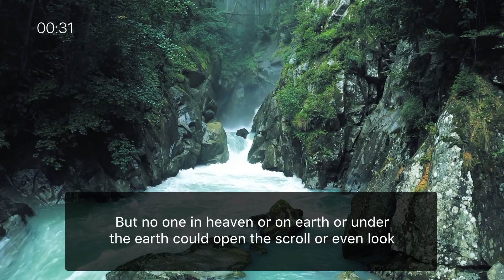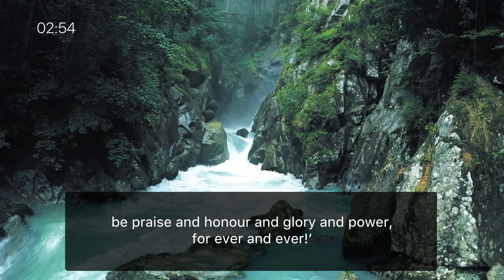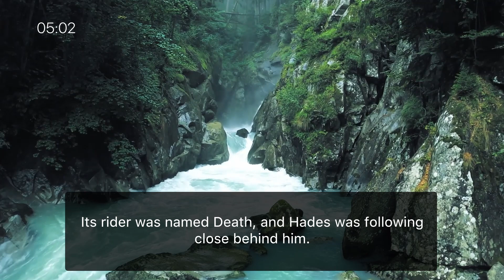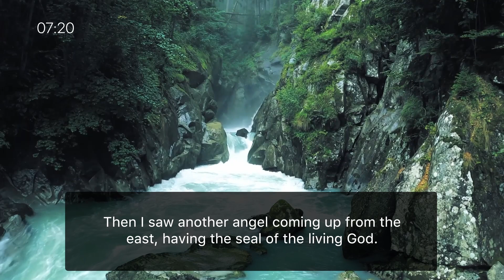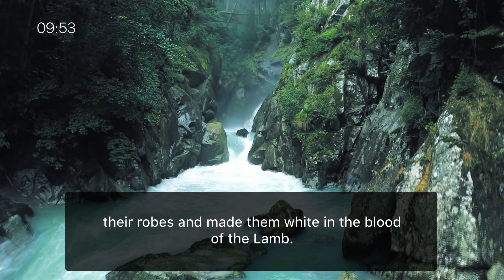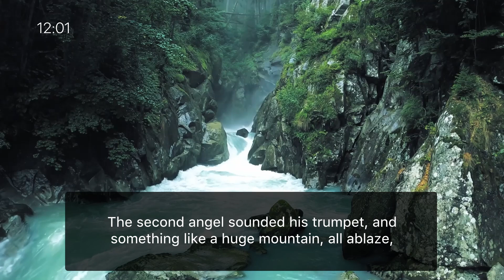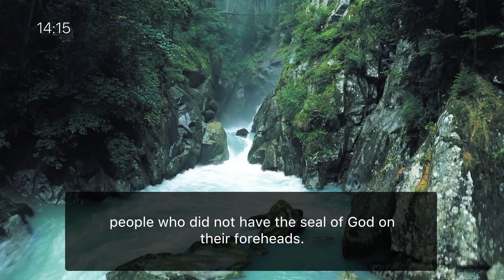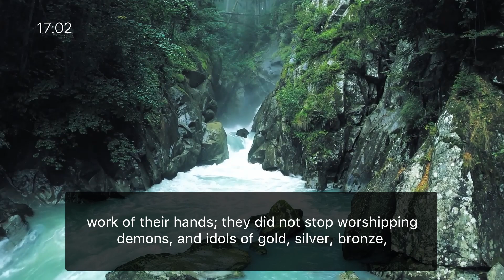Listening to the Word - One Year Listening Challenge / Day 362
Today's Scripture Focus:

- Revelation 5-9